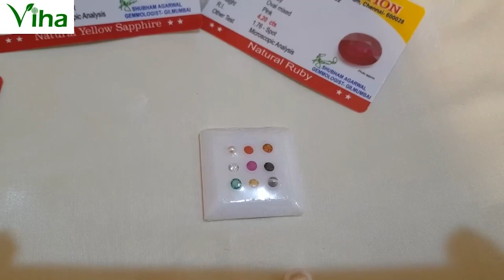விஹாவின் நவரத்தினம் பற்றிய விளக்கம்| Benefits of Viha Navaratna Stones | Viha Online Shopping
Viha Online Shopping